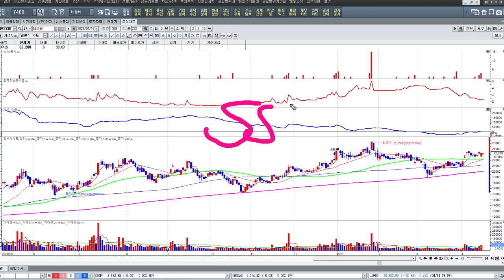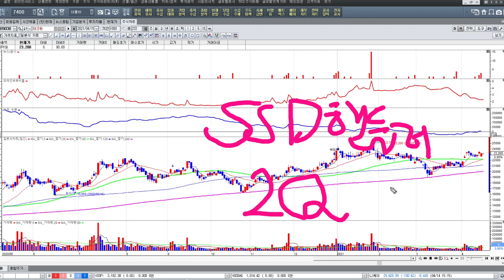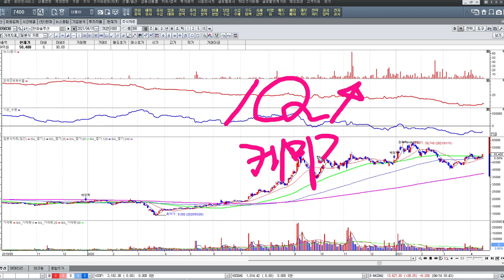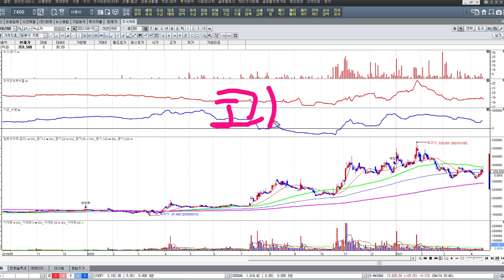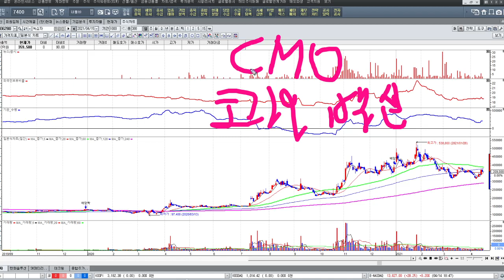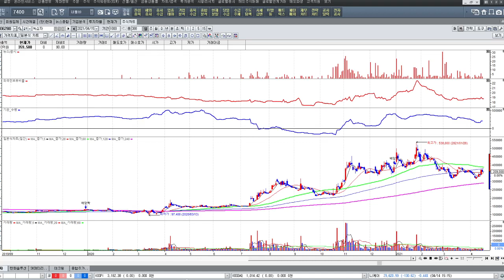주목해야 할 일급재료주 (21.04.15)